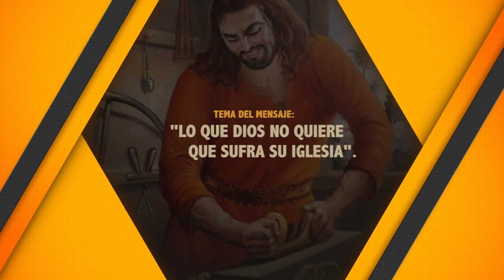PASTOR, RAFAEL RODRIGUEZ. LO QUE DIOS NO QUIERE QUE SUFRA SU IGLESIA. 4 27 2022